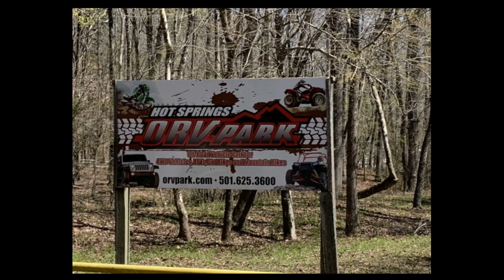Snake Trail Hot Springs ORV Park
This is a Jeep Badge of Honor Trail from Hot Springs ORV Park in Arkansas.